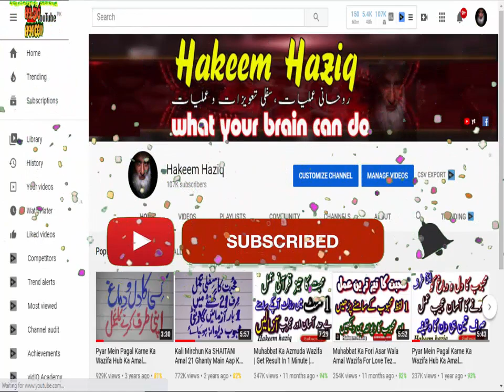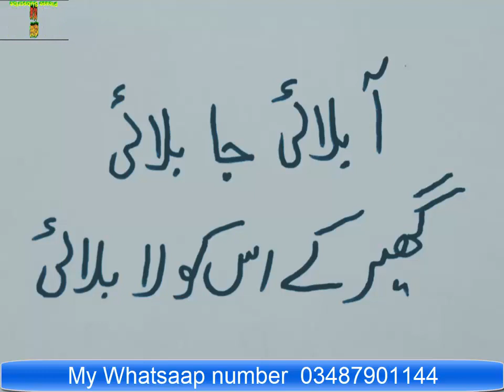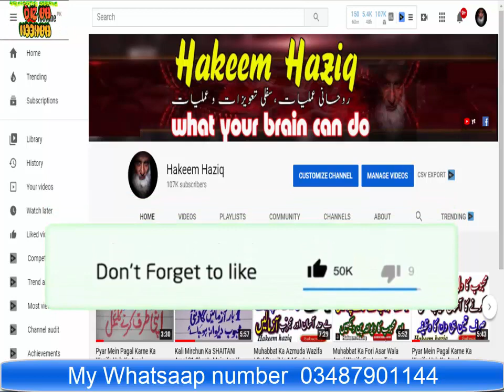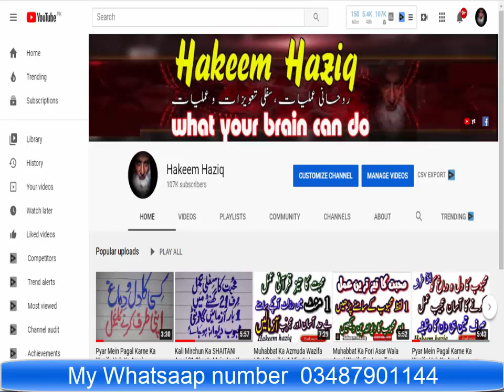Muhabbat Ke Aag Wala Amal || Sifli Amal || Photo Wala Amal Pyar Ka Mantar Mehbob Dewana Hakeem Haziq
Mera whatsaap number kisi bhe waqt rabta kar sakty hain.

hamara ajj ka amal muhabbat ka hai mehboob k photo par dam karne wala khas amal hai

Muhbbat Wapas Pane Ka Amal || Namaz Wala Nafli Wazifa || Al Hub Ka Mujarab Amal || By Hakeem Haziq

Muhabbat Ka Pani Wala Amal Pani Par Dam Khud Pena Hai 3 Din Main Mehboob Tarap Uthy By Hakeem Haziq

Roothy Ko Manany Ka Sifli Mantar || Muhabbat ka Sifli Amal || 1 Din Ka Mujarab Amal  By Hakeem Haziq

Rizq Ke Bandih Ka Noorani Naqsh || Barkat Wala Nawsh Mujarab Naqsh Allah Ka Pak Naam By Hakeem Haziq

Pyar Main Pagal Karne Ka Shaitani Amal Kaly Jado Ka Amal 1 Din 1 Bar Mehboob Tarap Uthy Hakeem haziq

Pyar Main Pagal Karne Ka Sifli Amal Al Hub Ka Amal Kisi Ko Apna Bnane Ka Jadoi Amal By Hakeem Haziq

Rizq Ka Azmuda Amal Rizq Main Farawani Ka Pak Amal Rizq Main Bandish Ke Kaat Ka Wazifa Hakeem Haziq

Karobaar Main Barkat Ka Amal || Karobaari Bandish Khatam Karne Ka Wazifa Qurani Amal By Hakeem Haziq

Likoria Band Karne Ka Wazifa Likoria Ka Roohani Ilaj Khas Asan Aor Mujarab Amal By Hakeem Haziq

Muhabbat Ka Amal Mehboob Ko Tarpane Wala Bhaga Hoa Mehboob Wapas Powerful Amal By Hakeem Haziq

Muhabbat Ka Azmuda Wazifa Pyar Pane Ka Asan Mujarab Amal Al Hub Ka Wazifa By Hakeem Haziq

Shohar Ko Rah E Rast Pe Lane Ka Amal Wazifa For Husband Wife Love Al Hub Ka Amal By Hakeem Haziq

Her Mushkil Ko Door Karne Ka Asan Amal Preshani Ka Wazifa Mujarab Amal Allah K Naam By Hakeem Haziq

Jaiz Muhabbat Ko Pane Ka Sifli Amal Muhabbat Ka Sifli Naqsh Ek Din Ka Aazmuda Amal By Hakeem Haziq

Acts Of Service Love Language Jaiz Muhabbat Ka Amal Al Hub Ka Wazifa By Hakeem Haziq

Apka Amal Asar Q Nai Karta Kia Amal Main Na Kami Milti Hai Chand Baten Hamesha Kamybi Hakeem Haziq

Muhabbat Ke Aag Wala Amal Sifli Amal Photo Wala Amal Pyar Ka Mantar Mehboob Dewana Hakeem Haziq